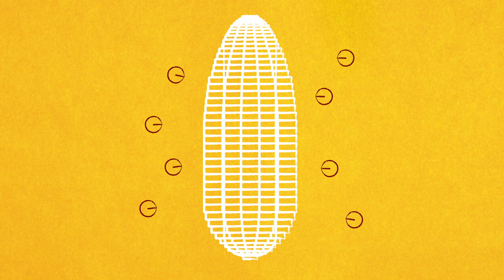Ted Turlings - Projet Agriscents - Université de Neuchâtel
Découvrez le projet Agriscents qui vise à mettre au point un capteur pour détecter les ravageurs et les pathogènes qui sévissent dans les cultures. Et cela, grâce à l’analyse en temps réel des odeurs qu’émettent les plantes quand elles sont victimes des ravageurs.
Agriscents fait suite aux travaux sur le rôle des molécules odorantes dans les interactions entre plantes et insectes menés par l’équipe du professeur Ted Turlings, directeur du Laboratoire pour la recherche fondamentale et appliquée en écologie chimique (FARCE) de l’Université de Neuchâtel (UniNE)